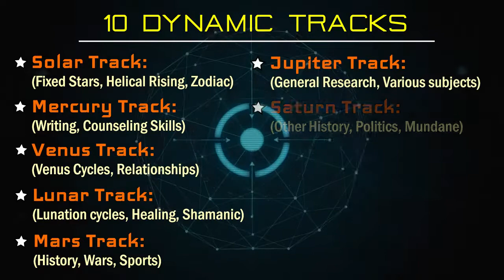IVC Astrology Conference 2020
IVC 2020! Astrologers from around the world will be united for a full week of scholarship and friendship. Faculties from over 27 countries will be joining us for this ground-breaking astrology conference. There are lots of new and exciting ventures being added in 2020. The visionary IVC conferences spearheaded by Gopal Bhattacharjee and the Krishnamurti Institute of Astrology in Calcutta have become the leading platform for a deeper dialogue and exchange of knowledge between the astrological traditions of East and West.